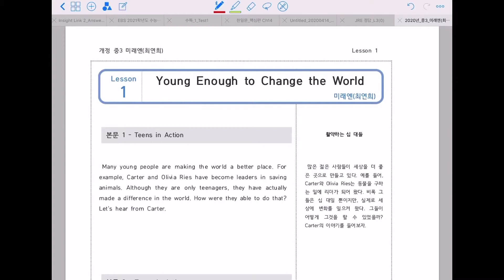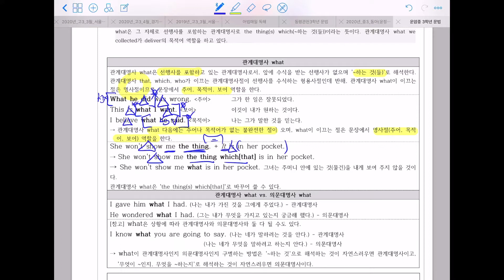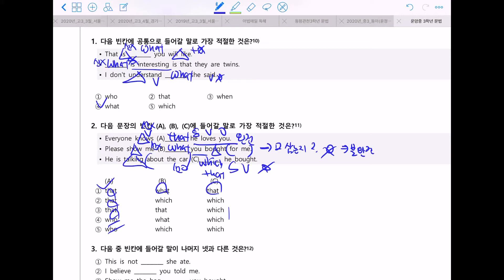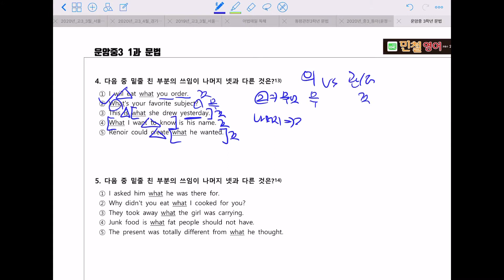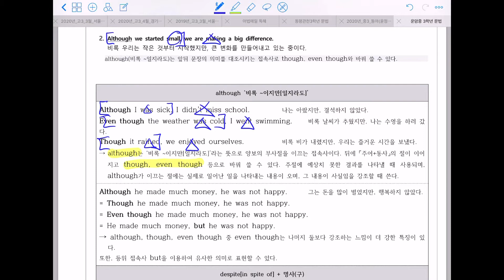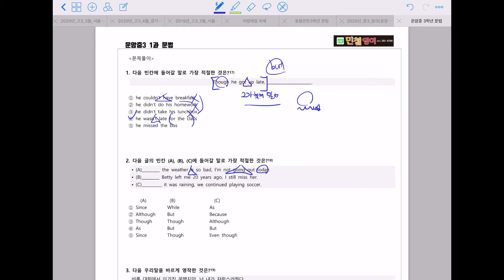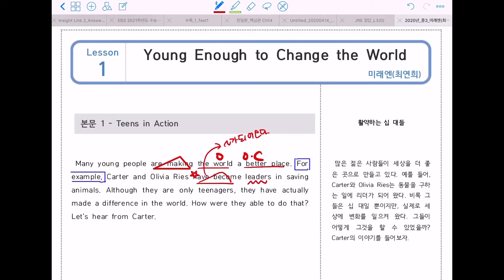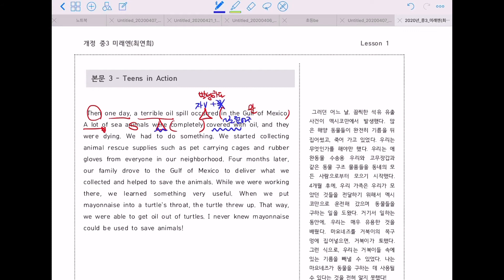운암중3학년 1과